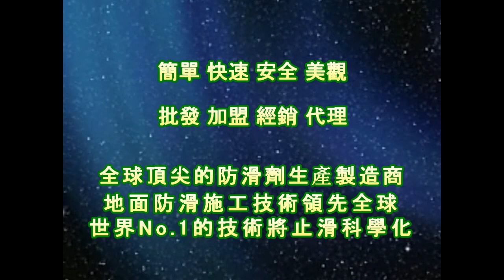止滑大師 1528 學校 階梯 抿石地面止滑防滑施工工程